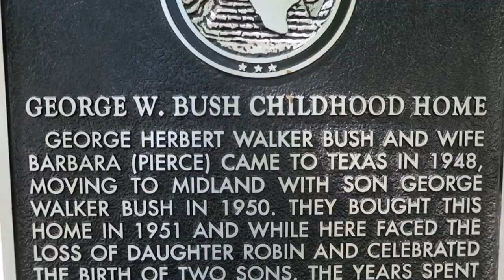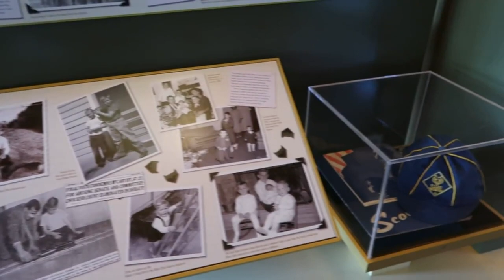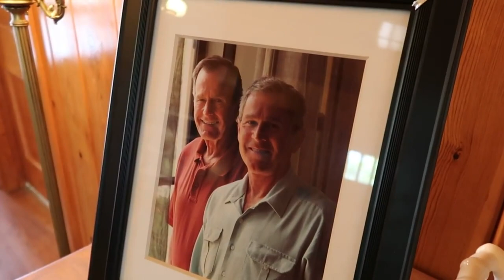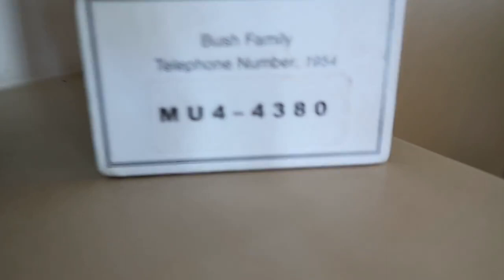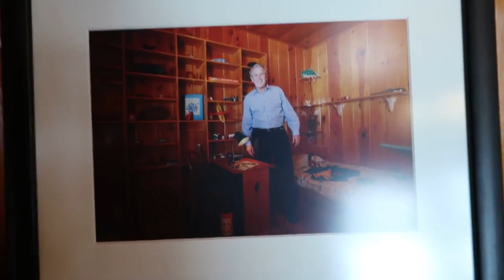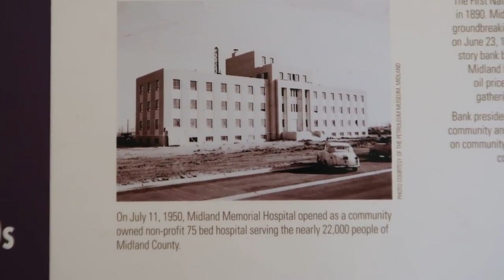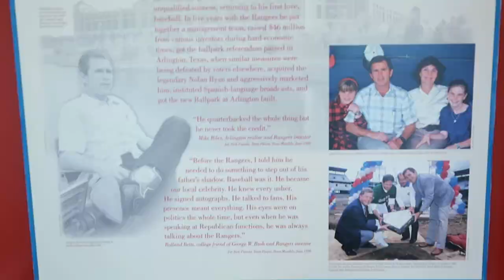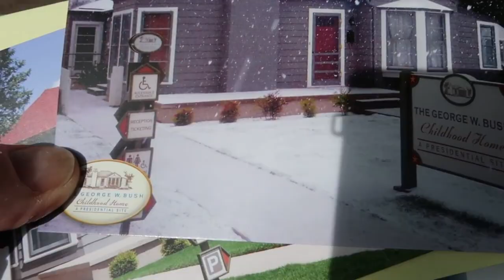I Visit the Bush Family Home | Home of 2 Presidents and and 2 Governors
The Bush Family Home | 2 Presidents and and 2 Governors lived here!
See the home of President George W. Bush, and his father President George H.W. Bush.

First Lady Barbara Bush kindly offered help in establishing the accuracy of this house. This was a fun visit, seeing how 2 Presidents lived before they were famous. BONUS: I also visit the teen-age home of former First Lady Laura Bush.